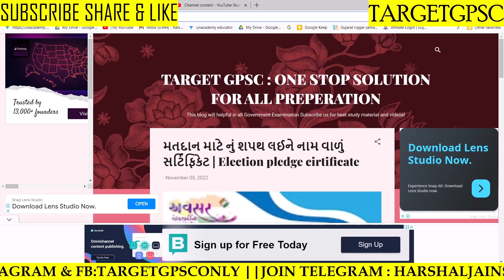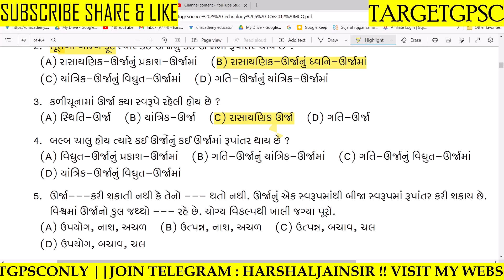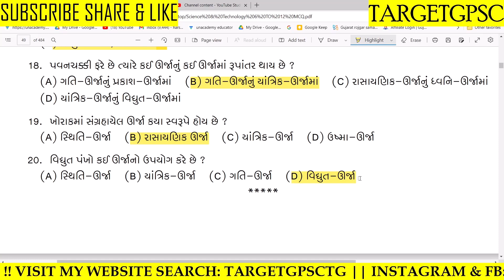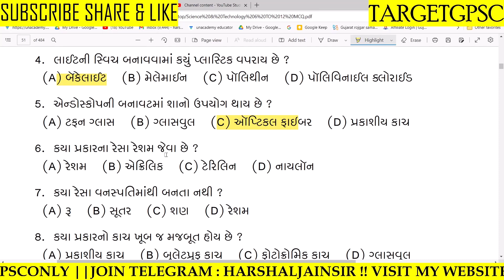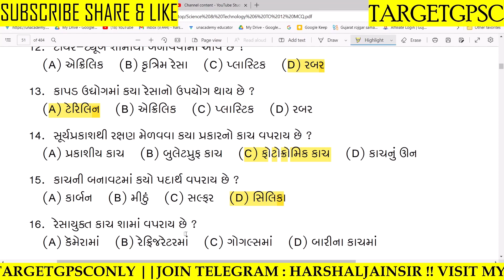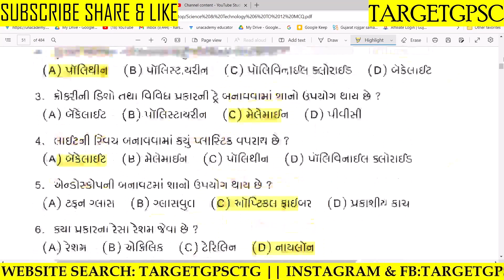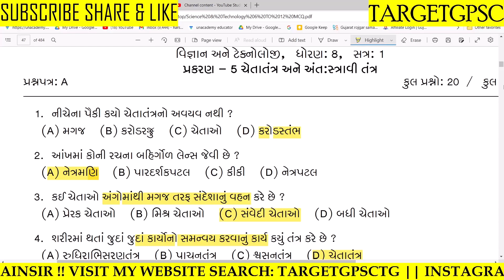વિજ્ઞાન અને ટેકનોલોજી | GCERT ધોરણ 8 | Talati | Junior Clerk | TARGET GPSC | Science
*STD 8 SEM 1 GCERT SCIENCE & TECHNOLOGY ALL CHAPTERS Analysis playlist*

1) *100 થી 110 માર્ક્સ નું HARSHAL JAIN SIR ના UNACADEMY PAID(Plus) class માંથી પુછાયેલ છે*

2) *PSI માં 100 માંથી 44 માર્કસ નું HARSHAL JAIN SIR ના unacademy paid માંથી પુછાયેલ છે*

3) *કોન્સ્ટેબલ માં 100 માંથી 37 માર્કસ નું HARSHAL JAIN SIR ના unacademy paid માંથી પુછાયેલ છે*

1) *વર્ગ 3 માટે ખાસ*

2) *GPSC CLASS I II અને DYSO DY MAMLATDAR STI માટે ખાસ*

*1 વર્ષ ફીસ 8033₹*